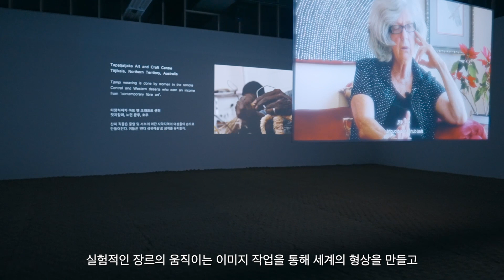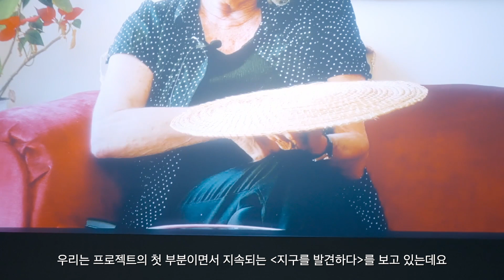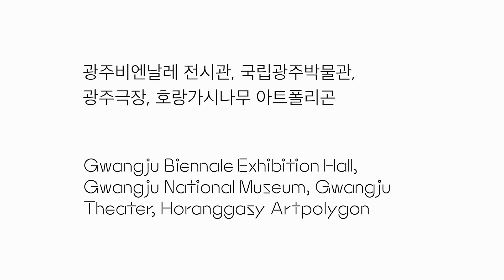[온라인전시] 광주비엔날레전시관 5관: 행동하는 모계문화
비엔날레 전시관의 가장 마지막 갤러리에는 여성적 지혜가 축적해 온 모계사회의 문화와 지식을 펼쳐 보인다. 이곳에서 우리는 한국 전통 신화에 자주 등장했던 용태부인을 표현한 역사적 그림들을 비롯해, 안젤라 멜리토풀로스의 에세이 필름에서 우리를 토착민의 오스트레일리아에 접속시키는 토지권 분쟁, 소유권 강탈, 모계사회의 토지 등에 대한 영화-신체적 해석을 통해 ‘반체제적 여신들’의 베일을 벗기는 현장 한복판에 서게 된다. 릴리안 린의 〈전기(電氣) 신부〉(1989)는 ‘자연스러운’ 신체가 테크노-페미니즘의 미래를 논하면서 어떻게 기계화되고, 혼종화되는지 보여준다. 린 허쉬만 리슨은 여성이라는 개념 자체를 ‘뒤트는’ 박테리아 개체, 자양물, 형태론을 제시해 보이기 위해 살아 있는 조각 작품을 만들어 냈다. 비비안 린은 우리 뇌의 휴식 상태에 주목하고, 또한 여성적 매력을 물씬 풍기는 일련의 토템 모티프를 구성해 낸다. 끝으로 펨케 헤레그라벤은 우리를 물속으로, 진주를 캐는 제주 해녀의 후두(喉頭) 속으로 이끌고, 물속의 음성으로 가득한 청각적 환경을 조성해 보인다. 모성의 신체는 출산이라는 기능을 초월하며, 더 나아가 여러 사회적 불화를 해결하도록 주도하고 종국에는 이를 극복해 낸다.